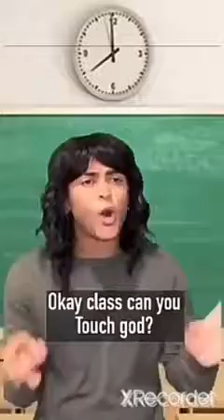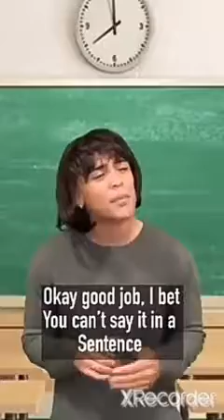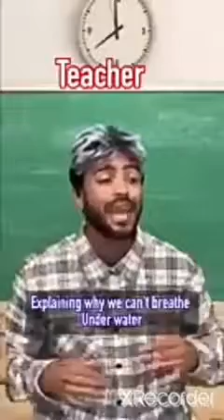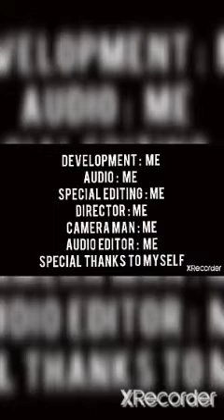4 minutes of marrkadams